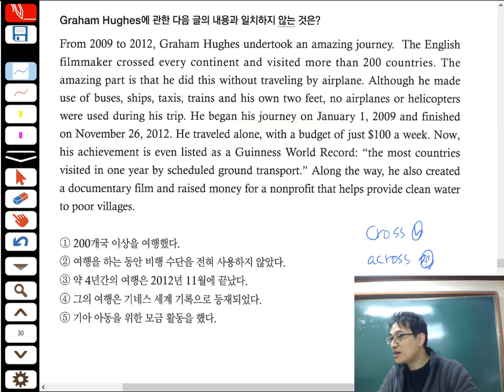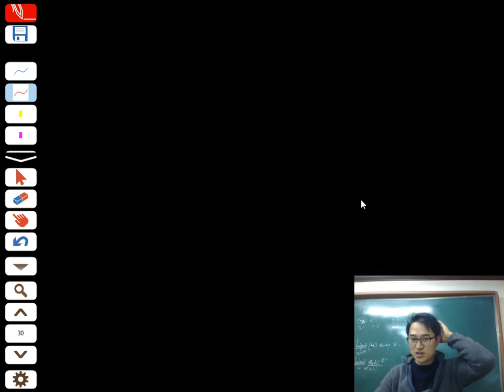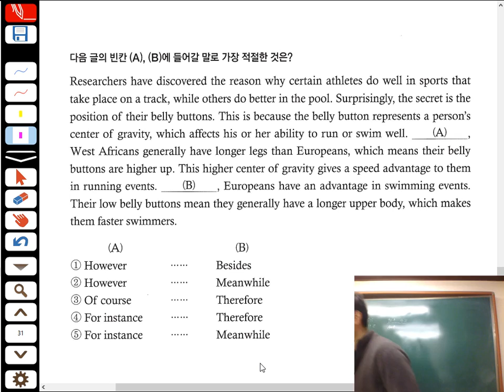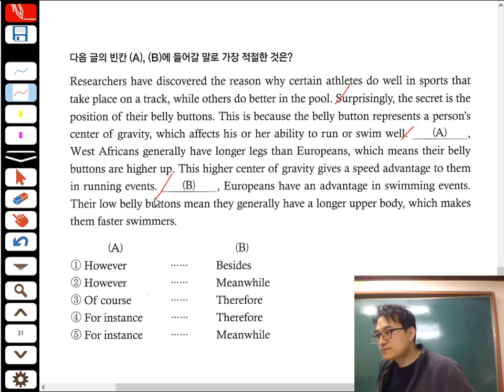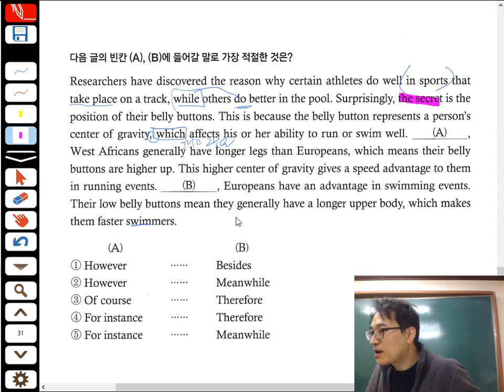17-03-14 Top-1 [Leo]